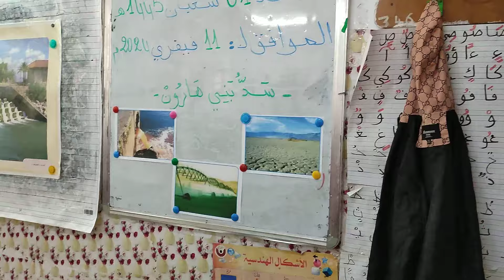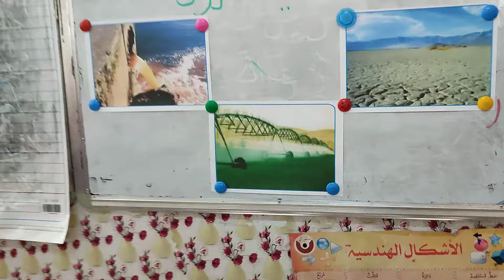تعبير شفوي للسنة الثانية سد بني هارون 🏞️💙